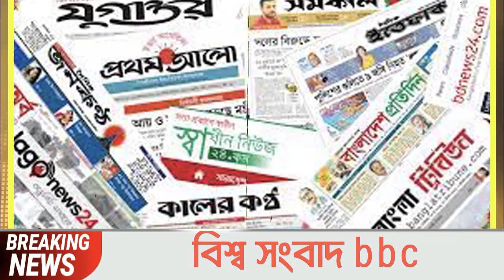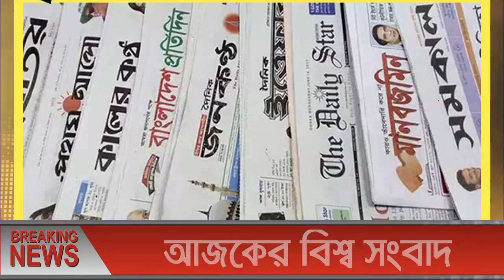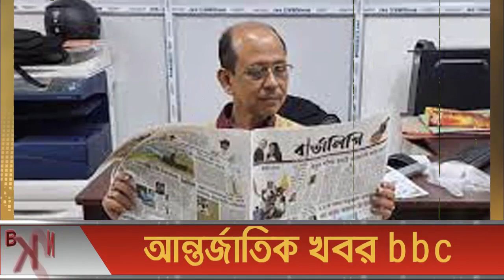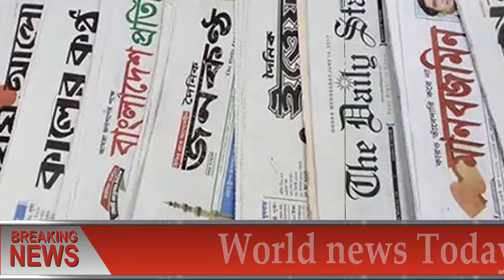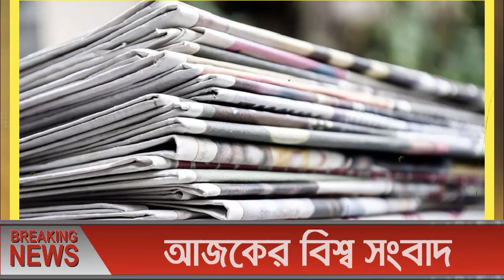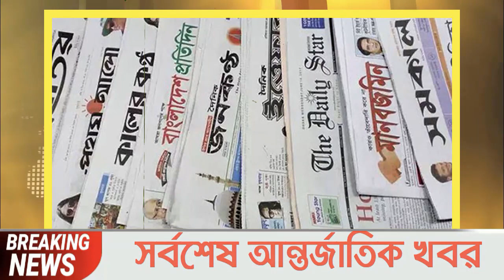আন্তর্জাতিক সংবাদ Today 09 Nov'21📺 BBC bangla news আন্তর্জাতিক খবর antorjatik sambad বিশ্ব সংবাদ